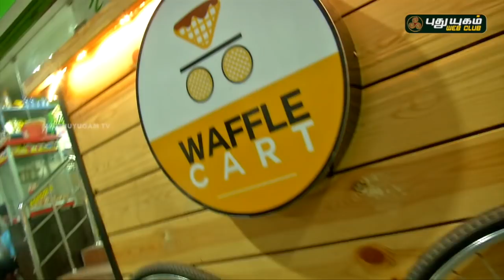Tasty! Waffles at Chennai | Yummiest Waffles! | Madarasapattinam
Good choice of waffles at affordable price!  Found this place Waffle Cart at CP Ramaswamy Iyer Rd, Alwarpet, Chennai..